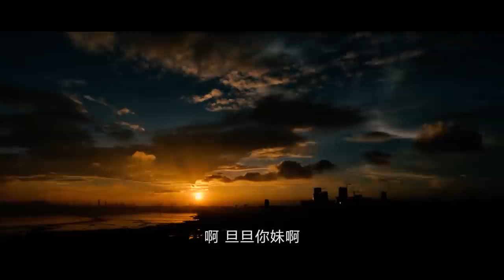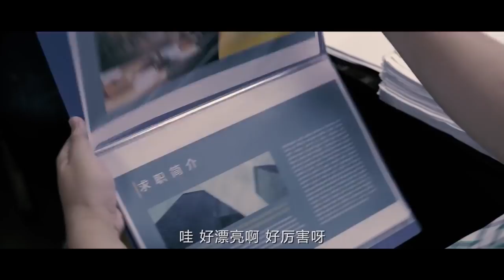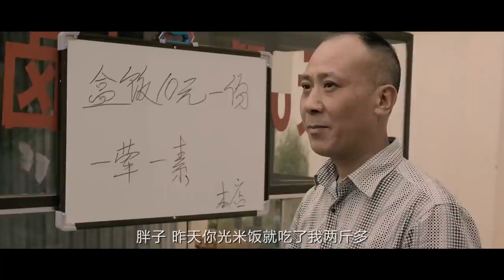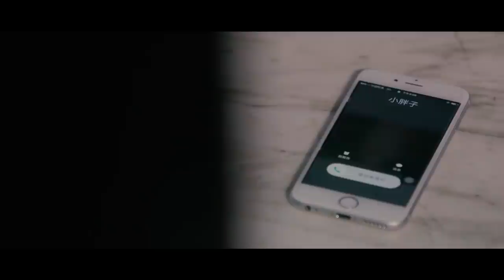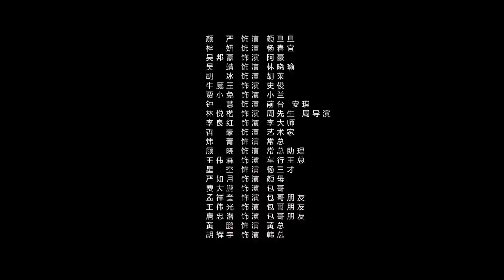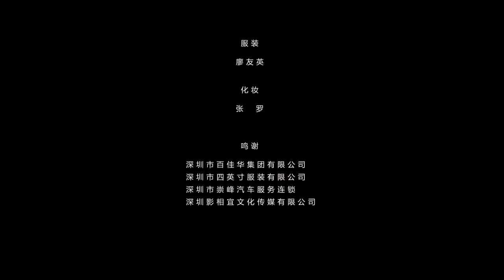【逆袭】瘦下来的开挂人生！ | 2017喜剧片 | 颜严/梓妍 | YOUKU MOVIE | 优酷电影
导演：沧海雨
主演：颜严 / 梓妍
类型：喜剧 / 剧情

剧情介绍：主人公旦旦来城里投奔发小豪哥，在找工作的过程中遇到了女主角春宜，并在春宜的帮助下找到了保安的工作，凭借自己的机智化解别人的整蛊，打败了难缠恶心的上司，并最终帮助自己的公司拿到合作方案逆袭成为公司总监助理。